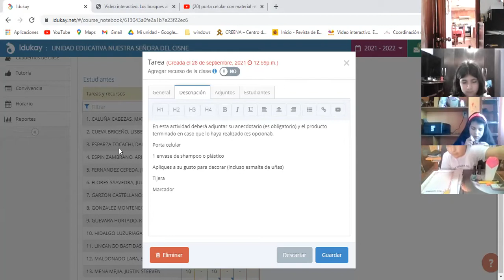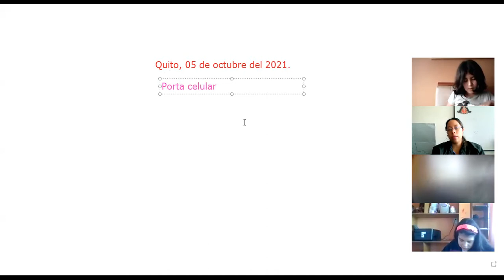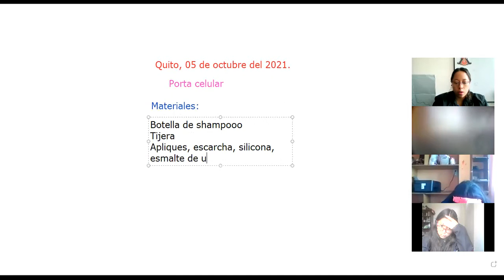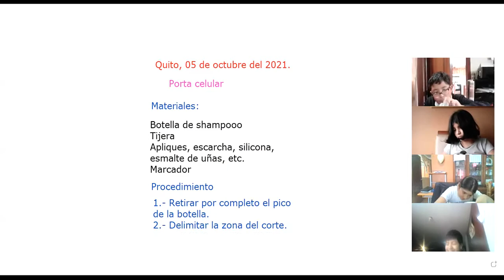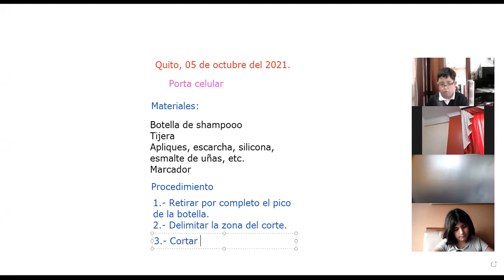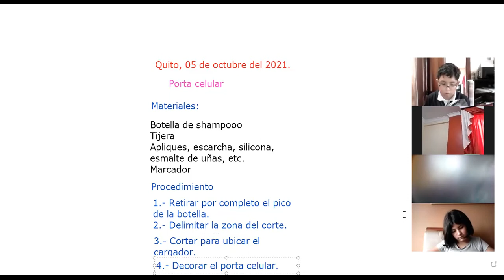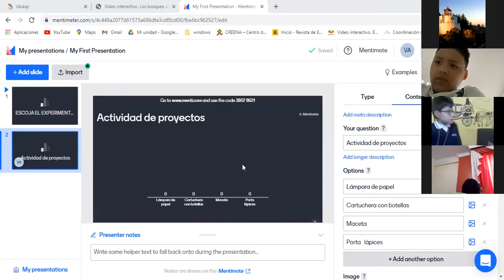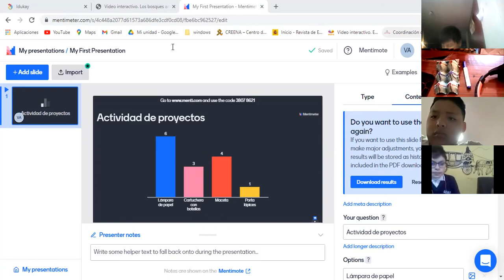7EGB A PROYECTOS ESCOLARES ALEXANDRA 05OCT2021